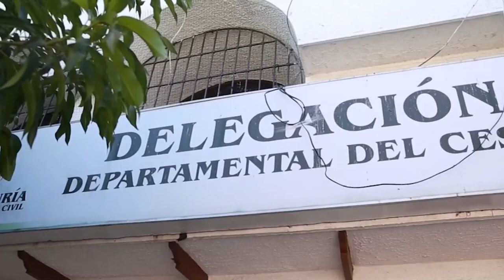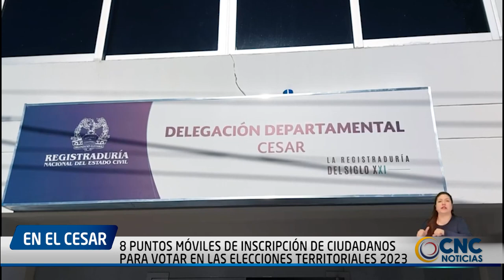8 PUNTOS MÓVILES DE INSCRIPCIÓN DE CIUDADANOS PARA VOTAR EN LAS ELECCIONES TERRITORIALES 2023